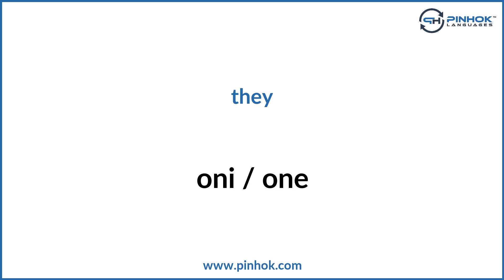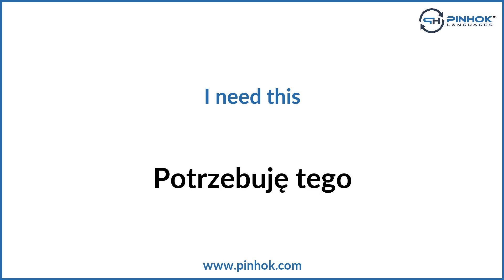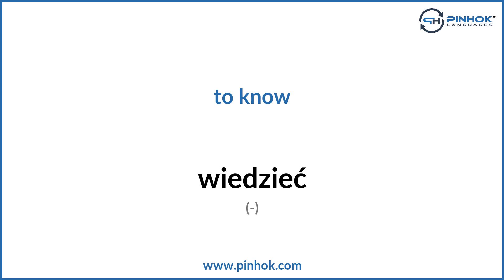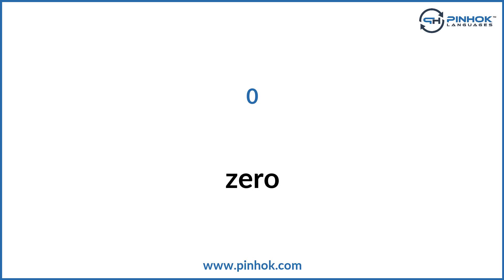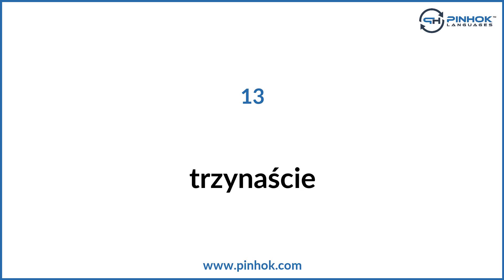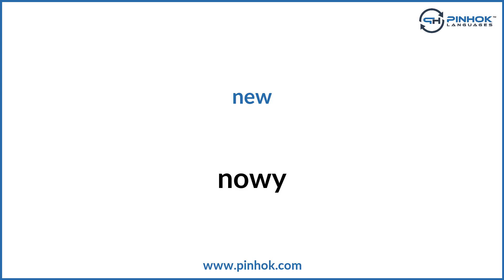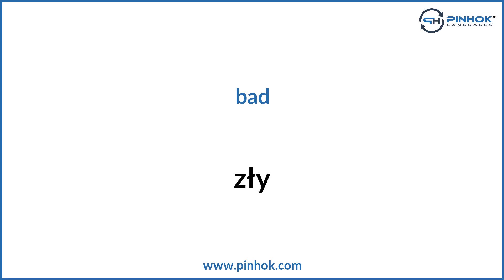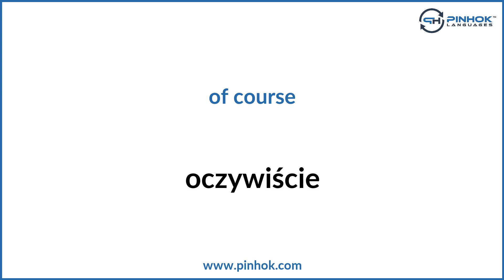Top 100 Polish Words